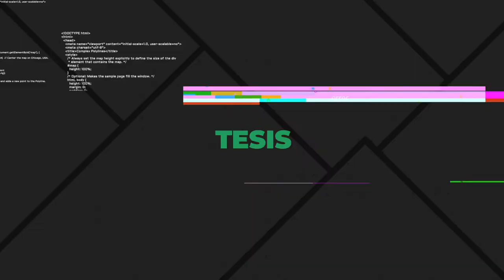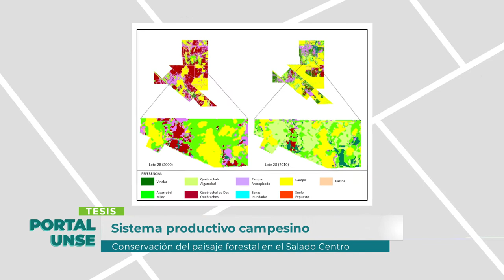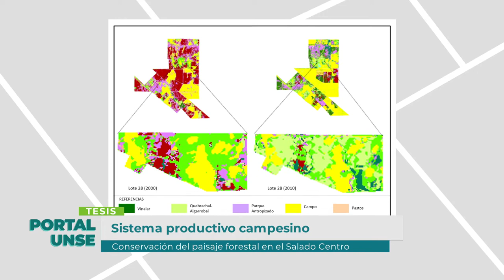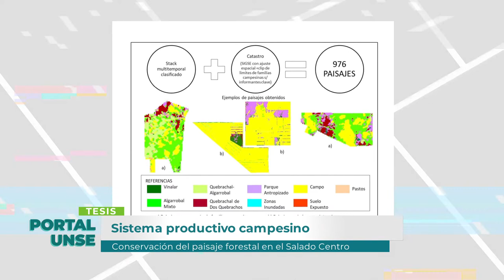PORTAL UNSE || 19/10/2019 - Bloque 2/3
*ENTREVISTA TESIS: Dra. Analia Guzmán - Investigadora de la Facultad de Ciencias Forestales.

Tema: Sistema productivo campesino. Conservación del paisaje forestal en el Salado Centro.